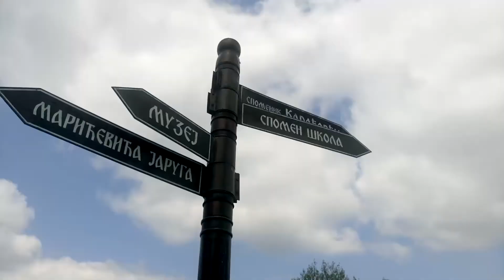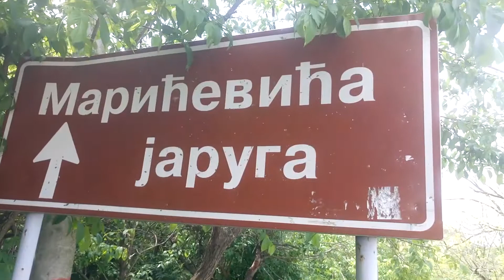Orasac, Oplenac, voznja kolima, Vlog 007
Pozdrav. Nadam se da vam se sviđa. Svaki dan novi Vlog.
Hi. I hope you like it. Every day new Vlog.
Best regards from sunny Belgrade.